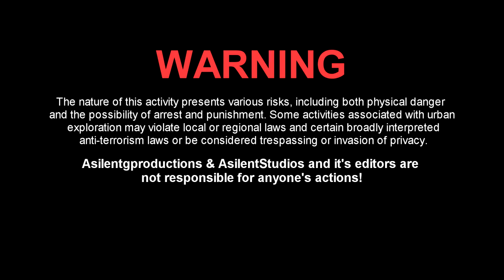[ABANDONED] - Old house and Restaurants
Urbex abandoned restaurants and food locations. external footage only! some bonus clips, dont worry there will be a video released this weekend! hope everyone is enjoying season 2!